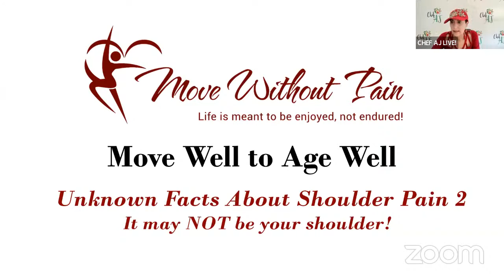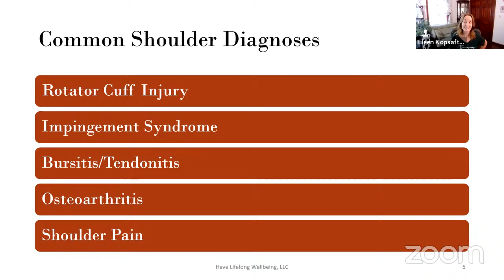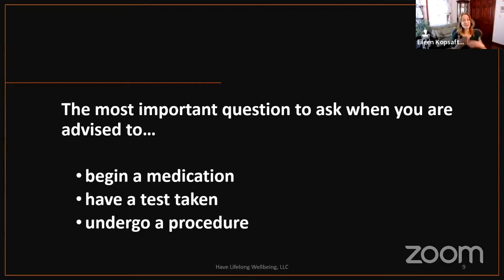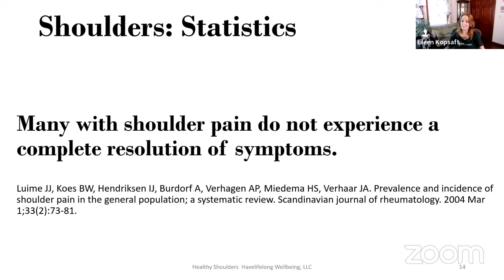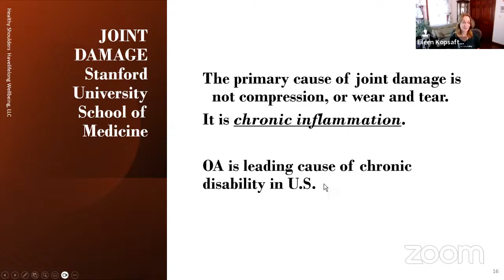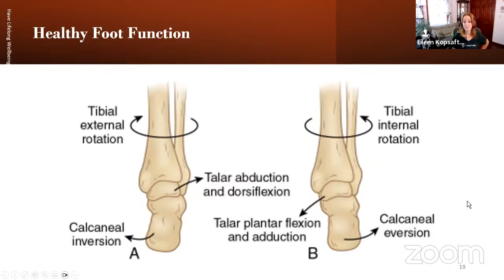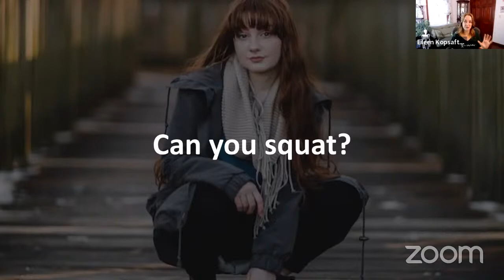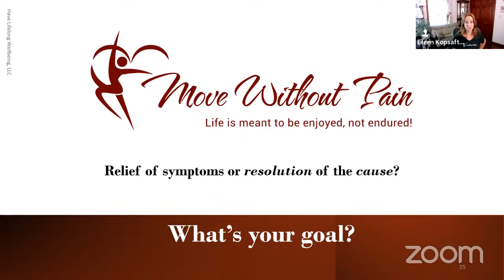Causes of Unknown Shoulder Pain - Part 2 with Eileen Kopsaftis the Plant Based Physical Therapist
MY LATEST BESTSELLING BOOK:

Eileen’s monthly show, MOVE WELL TO AGE WELL WITH EILEEN KOPSAFTIS, is the 4th Tuesday of every month at 9:00am PACIFIC time.

Eileen Kopsaftis, BS, PT, CAFS, CMI, NE is the founder of Have Lifelong Wellbeing. She is an eclectically trained physical therapist, nutrition educator, and best-selling author of the book, Pain Culprits! Her passion is to teach people how to age without decline and move without pain.

Eileen uses her extensive post-graduate education of nearly 1,800 hours of manual and movement techniques and nutrition education combined in a four-prong approach to resolve the root causes of pain and dysfunction. She speaks nationally, publishes articles, and teaches movement and pain education classes both online and at Hudson Valley Community College.

 Content and training from Eileen can be found at:

Train Away Shoulder Pain Challenge: Begins 6/28/23

Eileen’s Book: Pain Culprits!

Move Without Pain Private Club FREE membership

Have Lifelong Wellbeing monthly newsletter

Eileen Kopsaftis, BS, PT, CAFS, MI, CHE, NE

Eliminate pain, regain good health, and return to doing the things you love to do every day.

You can have lifelong wellbeing!